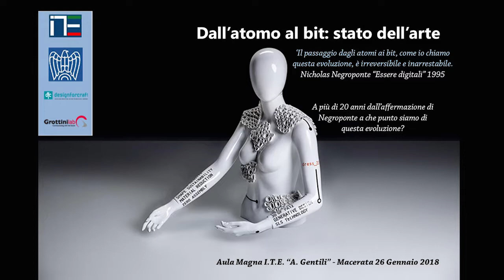01 Dall'atomo al bit - I saluti del Dirigente Scolastico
Apertura dei lavori del Convegno "Dall'atomo al bit: stato dell'arte", per riflettere sull'affermazione di Negroponte: "Il passaggio dagli atomi ai bit, come io chiamo questa evoluzione, è irreversibile e inarrestabile."

A più di 20 anni da ’Essere digitali’ di Negroponte a che punto siamo di questa evoluzione?